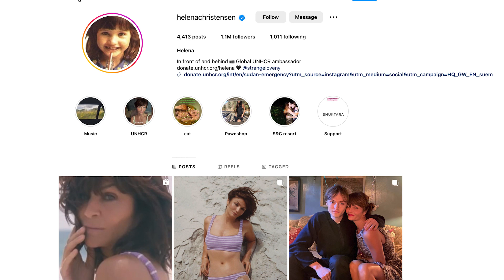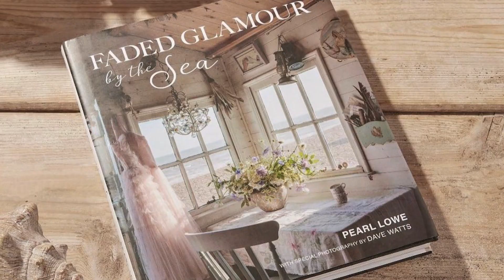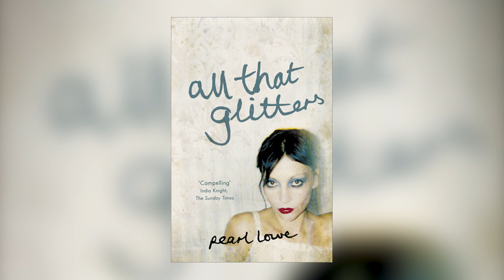Space To Grow - Season Two Episode 3 - Pearl Lowe - Natasha Rocca Devine & Lisa Cannon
TV presenter Lisa Cannon and Interior Designer Natasha Rocca Devine have launched the second series of ‘ Space to Grow’. Over seven episodes, Lisa and Natasha will speak to a different celebrity guest each week, discussing life and interior design, and how their childhood and other spaces have shaped them into becoming the stars they are today.

In this episode they speak (over Zoom) with Pearl Lowe, English Fashion & Interior Designer discussing her new book 'Faded Glamour by The Sea', her time as a Britpop Singer/Songwriter, her iconic family & lots more.

Lisa Cannon - Host & Executive Producer
Natasha Rocca Devine - Host & Assistant Producer
Ronan Quinlan - Director (Beachball.ie)
Donal Canavan - Editor
David Cox & Tom Hough - Music
Oslo Beauty - Hair
Gillian Stapleton Make Up
David Reynolds - Hair
Jacob Leszkiewicz - Production Assistant